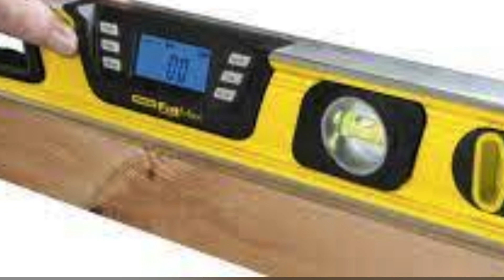Herramientas Que No Deben Faltar en Casa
En este video te mencionamos las herramientas básicas que no deben faltar en casa, faciles y sencillas de utilzar.